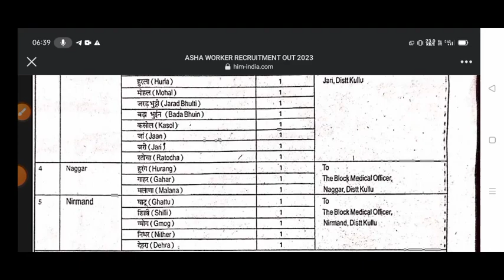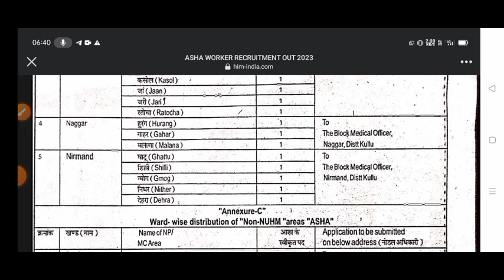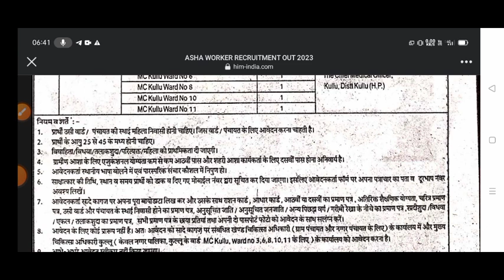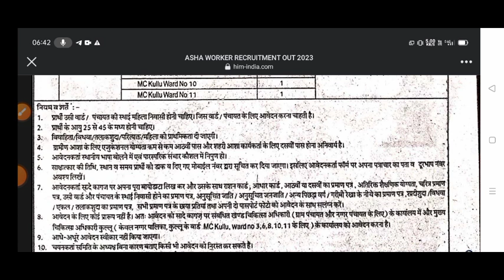|हिमाचल प्रदेश आशा वर्कर भर्ती 2023| Asha Worker Bharti in HP|hp govt jobs notifications|hp govt job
1) Upcoming hp govt jobs 2023
2) hp govt jobs notification 2023
3) hp latest govt jobs 2023
4) hp govt jobs 2023
5) hp govt job requirement 2023
6) hp latest new govt jobs
7) hp jobs notifications 2023
8) hp new jobs 2023
9) Himachal Pradesh job vacancy 2023
10) himachal pradesh govt jobs notifications 2023

This video likely provides information about job opportunities available in the government sector in the state of Himachal Pradesh, India for the year 2023. It may include details about specific job openings, qualifications required, and how to apply for the positions. The video may also provide an overview of the different types of jobs available in the government sector in Himachal Pradesh. It is a useful resource
for those who are interested in working for the government in Himachal Pradesh in 2023 and want to know more about the available opportunities